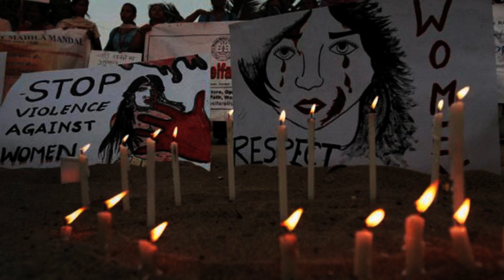Manchu Lakshmi Shocking Comments On Nirbhaya Culprits| Tollywood Boxoffice TV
Must Watch Supreme Court Gave its verdict on Nirbhaya Case. However, Manchu Laksmi Made Sensational Comments on SC verdict.